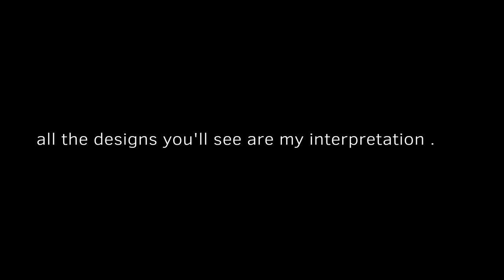Soul trying to get a waffle:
Like, god can they get a waffle? And why does Heart have PLATES?

Original Idea of The Heart Acoustic/The Mind Electric/The Soul Eclectic: @ChonnyJash

Characters:
Red - Soul (Magpie)
Blue - Mind (Velociraptor)
Purple - Heart (Short-Haired Ragdoll)